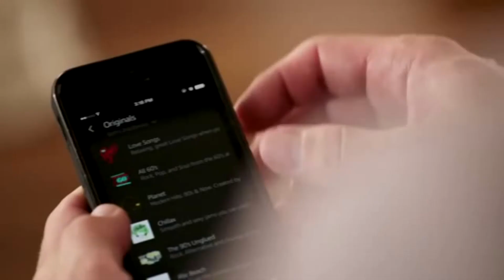Introduction of Amazon Echo- JackSucksAtLife Edition!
Buy an echo now!

For a better video: Where I've been bested.
Today I am playing on Urbane servers, I rate it a 2 out of 5 stars, pretty sucky at rp, doesn't get to call its self Clone wars rp.

to continue YouTube as a continous career.
It will be very appreciated.

I am always here to help!

??GTAV FiveLife-James Walker-??a